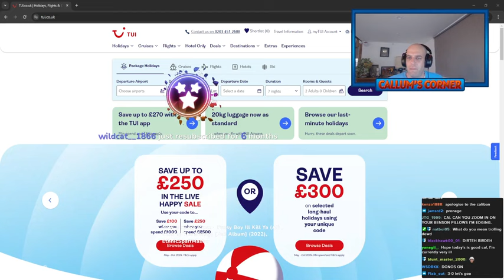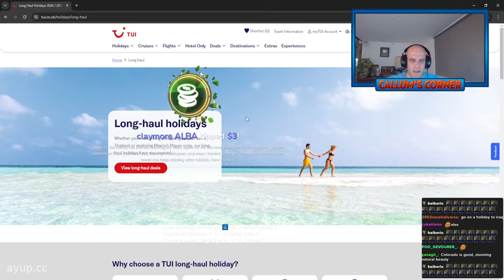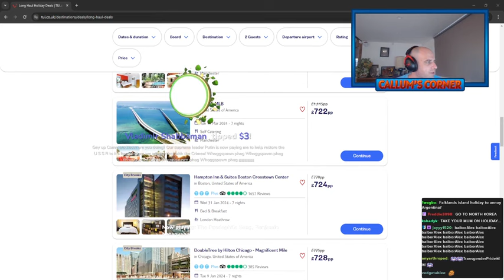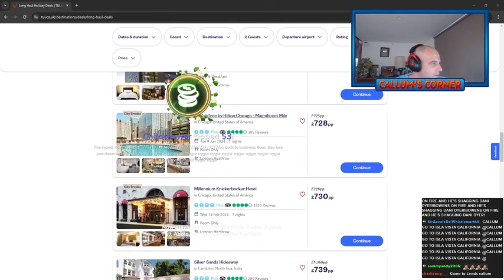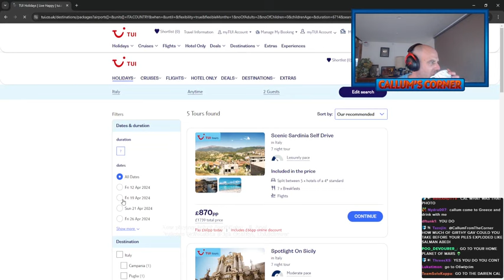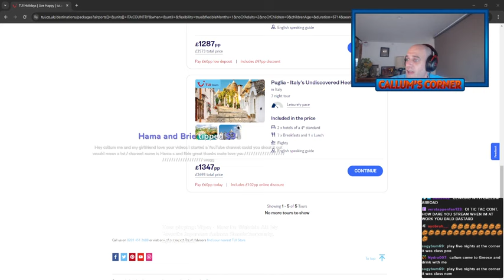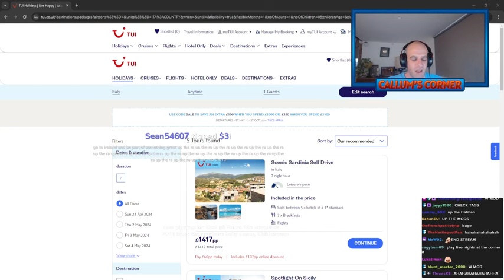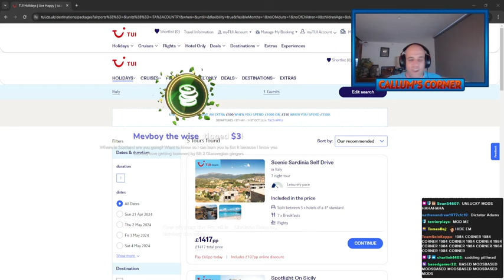Upper Class Adams Cries When A Mod Goes Rogue - Callum Corner Stream Highlights - 6th January 2024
Watch as Callum plans a holiday.